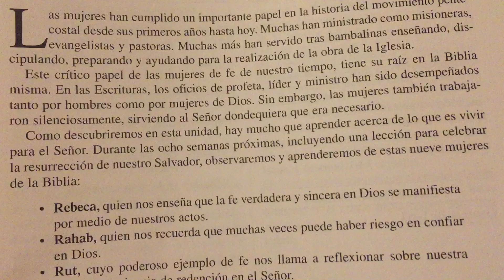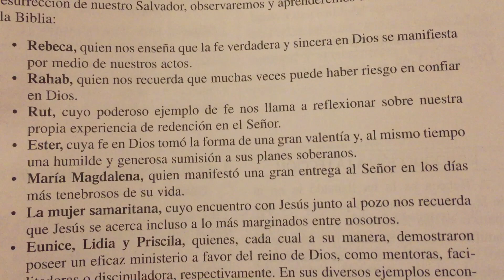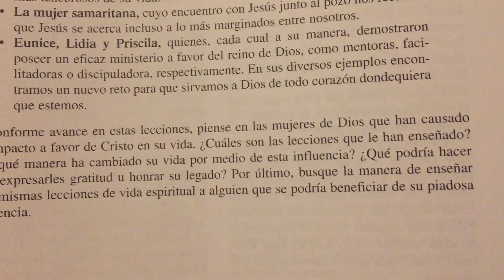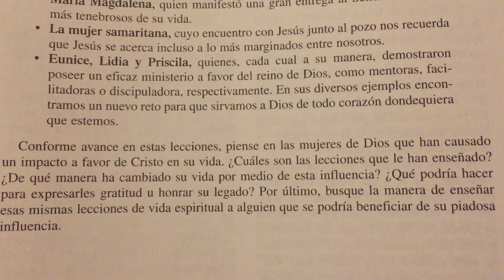Grandes mujeres de Fe 👩🏻